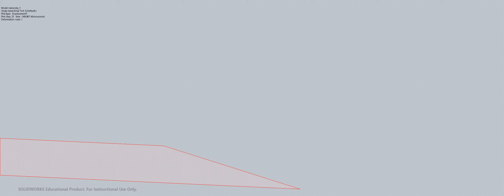Clip 1 Drop Test 1 Displacement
Solidworks Simulation Drop Test